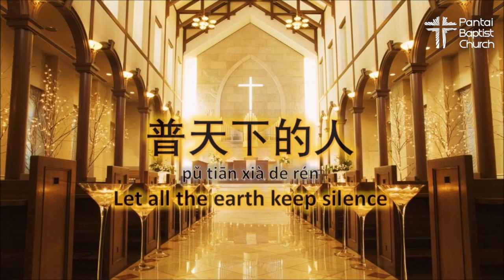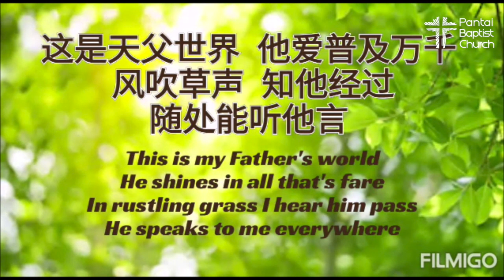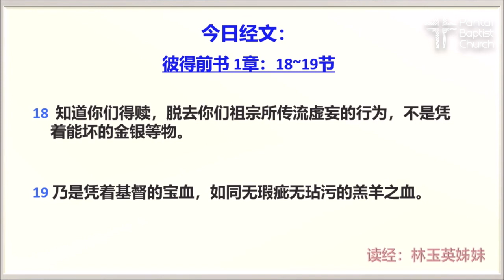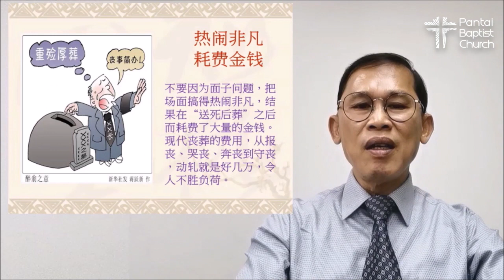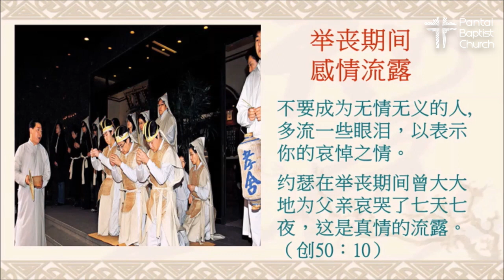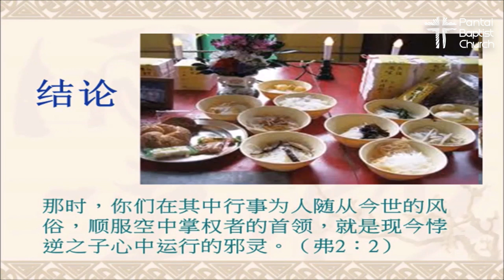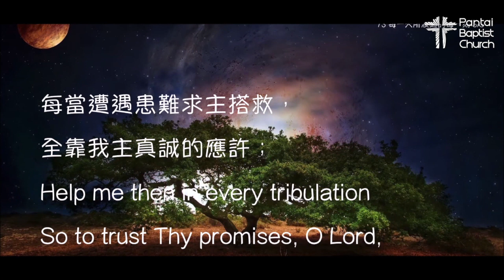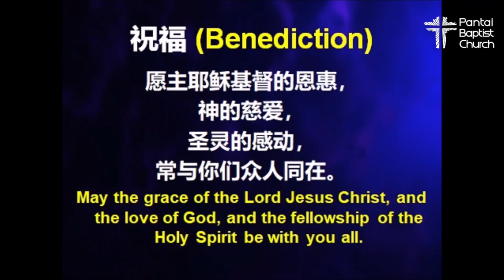PBC Mandarin Worship Service - 11 October 2020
班底浸信教会制作/A Pantai Baptist Church Production

欢迎使用班底浸信会的华语网上敬拜服务！Welcome to our PBC Mandarin Worship Service!

我们的牧师热切希望收到您的来信。您亦可只拨打我们的牧者热线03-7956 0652，我们将尽力为您提供帮助。

感谢您今天加入我们。让我们用心灵和诚实来敬拜我们的神。

Our pastors are always keen to hear from you.

Thank you for joining us today. Have a blessed worship service!